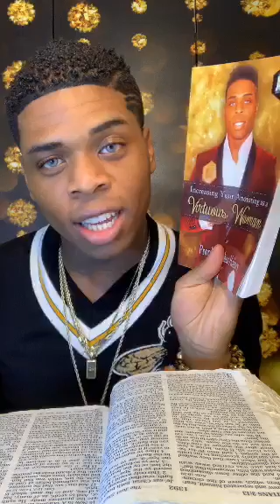Prophetic Secrets🔥🔥🔥Prophetic Mysteries 🔥🔥🔥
A wonderful broadcast and treat from the King ! We are so blessed, this word will bless you and you will laugh so hard! Thank you King for this powerful broadcast !!

You can now sow you seeds via Paypal, link is below